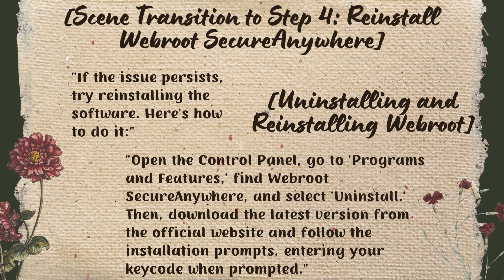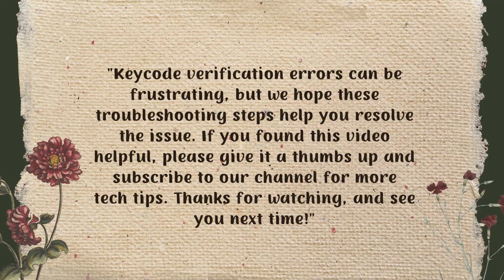Troubleshooting Webroot SecureAnywhere Keycode Verification Error!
In this video you will read the method to One common problem is the keycode verification error. This error prevents the software from activating properly, rendering it unable to provide the necessary security functions. Below are detailed steps and tips for troubleshooting this issue.